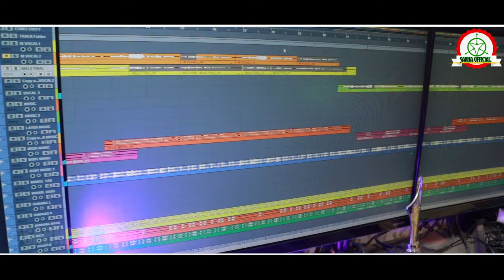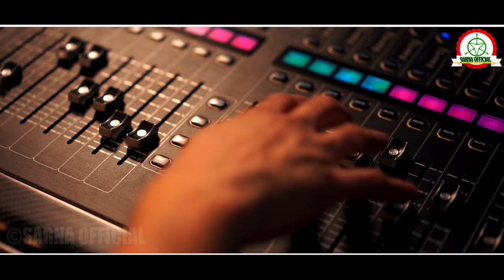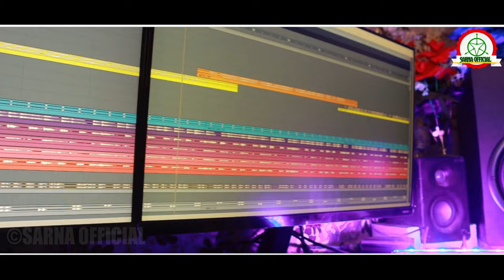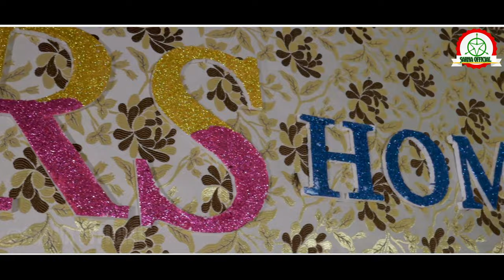BABUY LANGAYENA NIDA ANGAYENA // NEW SANTALI FULL STUDIO VERSION// SONG 2023 // FAGURAM & CHAMPARANI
Singar - Faguram Mardi & Champarani
Producer - Samra Tudu
Manager - Prakash Tudu
Lyrics - Binod Tudu (Bhanjkul)
Studio - RS Home audio,Dublabeda
Dop & Edit - Jiwi Jharna Official
Special thanks - Sarna official team.

Warning ⚠️
This audio/video/promo video/studio version/custom thumbnail or any visual of video is a copyright property of"SARNA OFFICIAL". Thank you